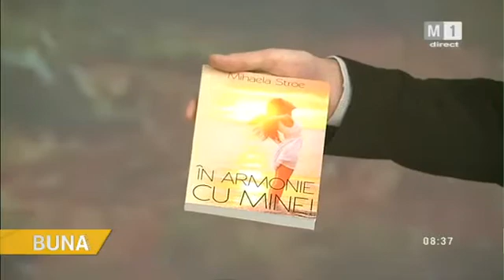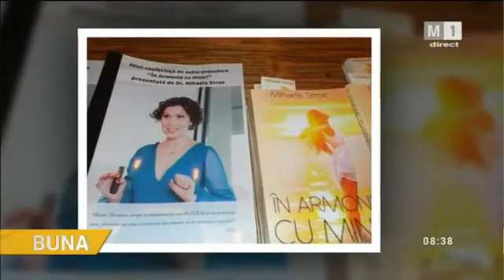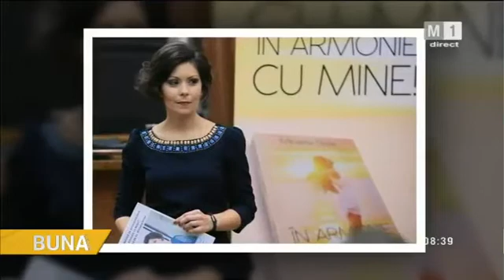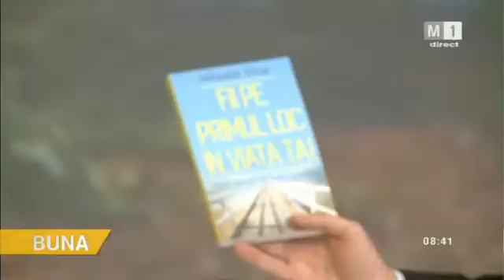Confidenţe cu Mihaela Stroe- sociolog, analist comportamental.